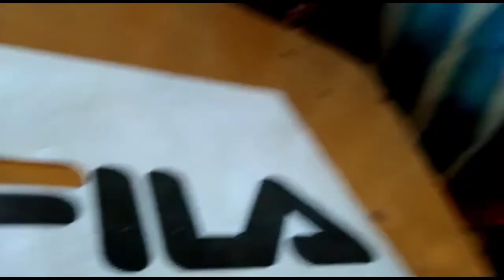Comment emprimer des tussus en rerigraphie (shit/vetement)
Men lyen kote nou t moutre kóman pou w koupe logo. impressions des tussu /shirt [tutoriel debutant]
Bonjou , bonswa koman nou ye

Depi wap swiv chanel ou paka pa reyisi

sa se lyen premye kou sou seregrafia siw ta aprann li se komanse abone pataje video pou nou pis ankouraje ak travay
komam pouw file you machinn a koud NAGOYA3000
Byen vini sou chanel ;
JAMES MERA COUTURE; sa se lye pou w abone ak chanel
PAGE FACEBOOK

00:33       reclame
33:48       introduction
48:00       conclusion

sa se yon chanel ki pral moutre enprime rad li posib pou enprime rad e reyisi.
kou sa bral ede pou banw you idi sou seregrafi e nap ipionyon nan espas kómanté a mési

Depi wap swiv chane lsa , li enposib pou w pa reyisi